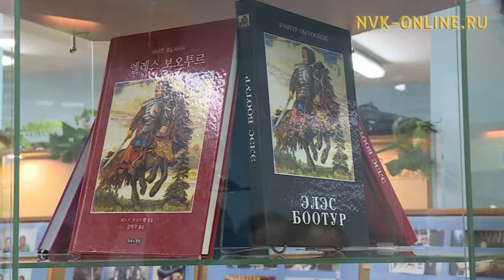Хомус түмэлигэр Петр Оготоев айар үлэтигэр анаммыт быыстапка арылынна